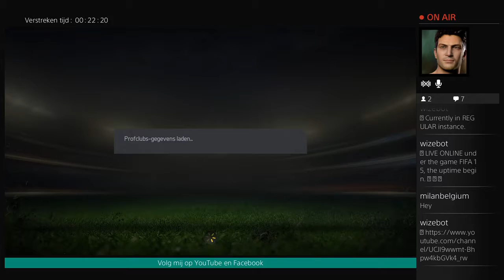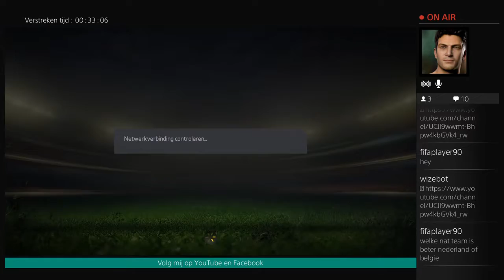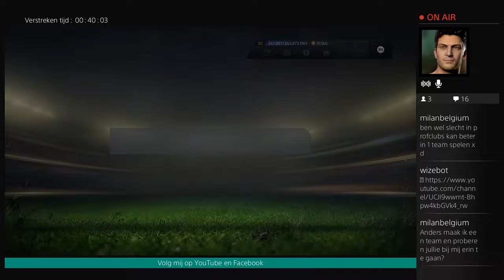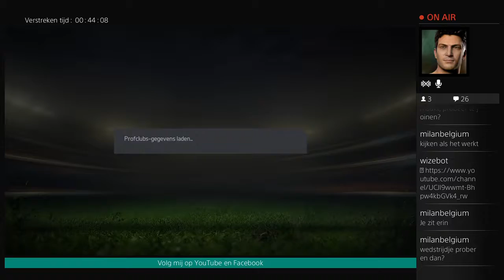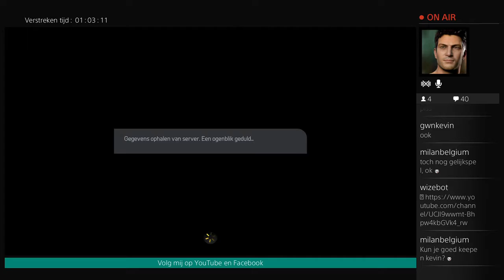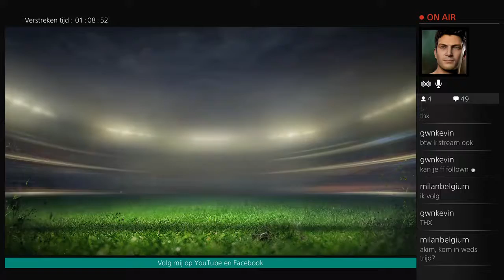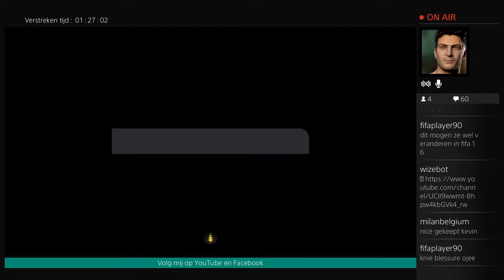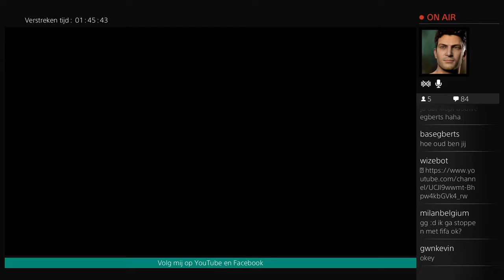Fifa 15 : Profclub